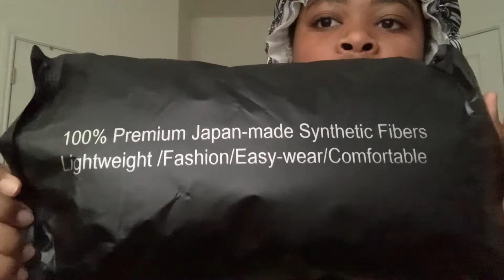PASSION TWIST WIG | AMAZON WIG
Brinbea 21" 4X4 inches Lace Front Knotless Twisted Braided Wigs for Black Women Passion Braided Wigs with Baby Hair Synthetic Short Black Spring Twist Braids Hair Wigs for Women